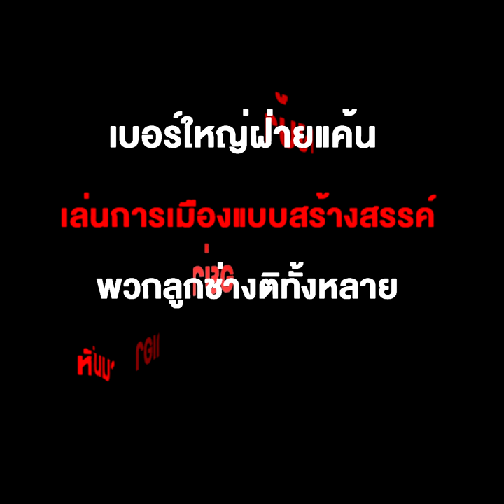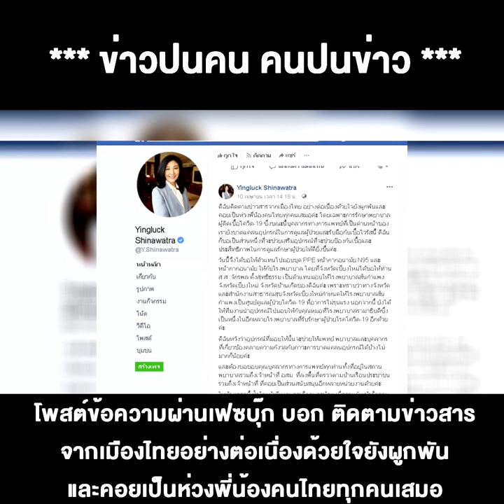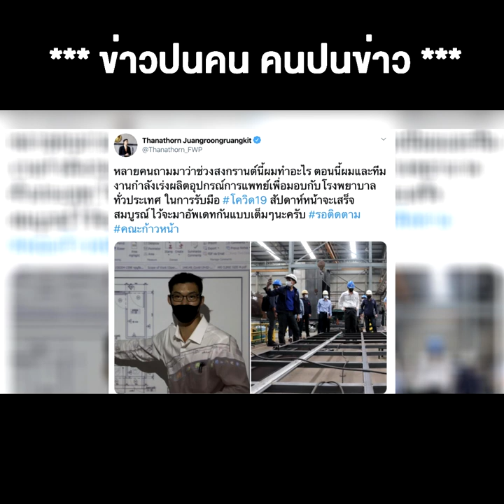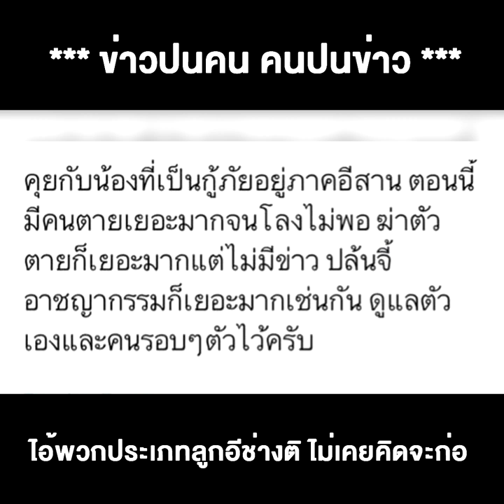เบอร์ใหญ่ฝ่ายแค้น เล่นการเมืองแบบสร้างสรรค์ พวกลูกช่างติทั้งหลาย หันมาเอาอย่างบ้างคงจะดี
16/04/2020 เบอร์ใหญ่ฝ่ายแค้น เล่นการเมืองแบบสร้างสรรค์ พวกลูกช่างติทั้งหลาย หันมาเอาอย่างบ้างคงจะดี
ช่วงนี้ต้องสร้างสรรค์หน่อย วีกก่อน “น้องปู” จัดหนักอุปกรณ์การแพทย์ วีกนี้ “พี่ษิณ” ควักกระเป๋าซื้อแอลกอฮอล์แจกชาวอีสาน “เสี่ยทอน” อดีตนายกฯ โซเชียลก็ไม่พลาด ซุ่มผลิตอุปกรณ์การแพทย์ให้ รพ.ทั่วประเทศ